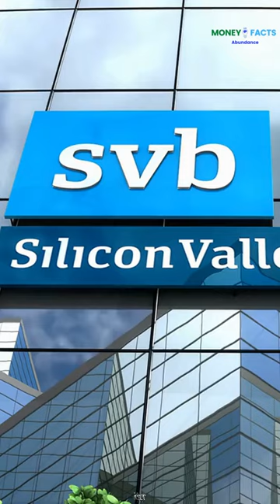10 Reasons Why Silicon Valley Bank Collapsed In 2023!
This short video will share 10 reasons why Silicon Valley Bank collapsed in 2023. This bank was a significant player in the tech industry, and its collapse significantly impacted the entire economy. If you're interested in business history or financial disasters, this video is for you! By the end of this video, you'll know all you need about what caused Silicon Valley Bank to collapse in 2023.

About Money Facts:
At Money Facts, we want to provide you with personal finance education so you can make wise financial decisions and attain financial freedom. We emphasize financial education through entertaining videos that will advance your financial knowledge. Money Facts is here to support you if you want to learn and develop in personal finance to live the life you want.

10 Reasons Why Silicon Valley Bank Collapsed In 2023!